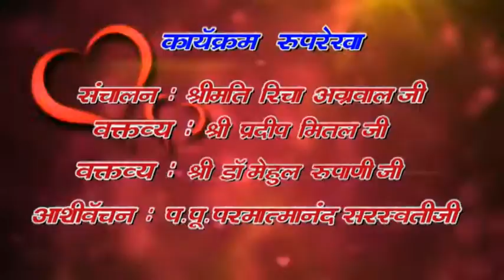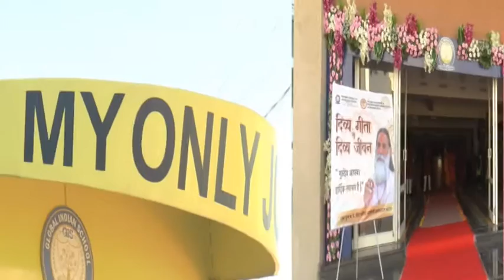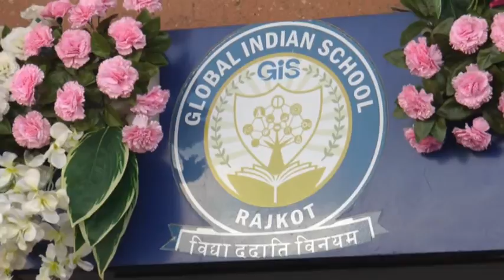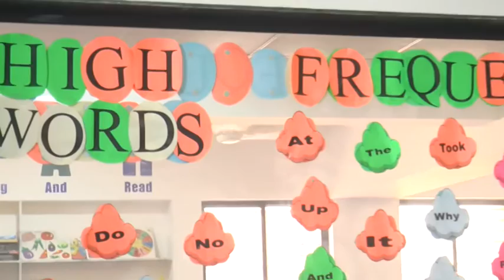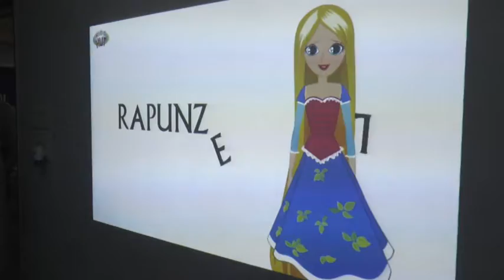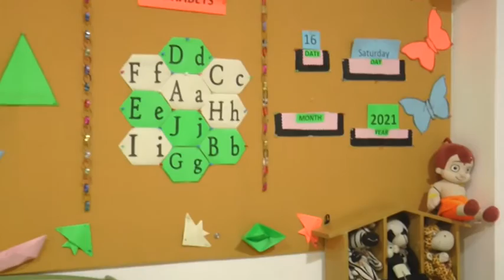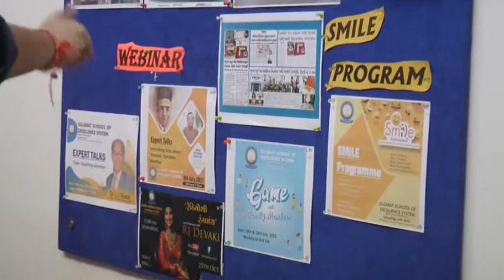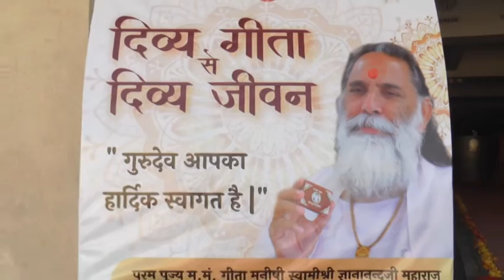दिव्य गीता से दिव्य जीवन || प. पू. म.मं. गीता मनीषी स्वामी श्री ज्ञानानन्द जी महाराज Pat 1